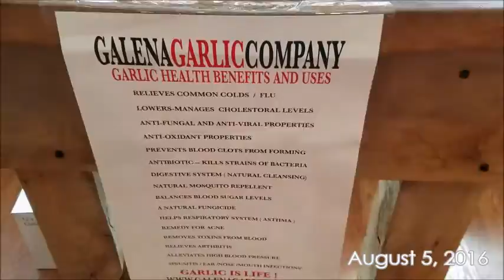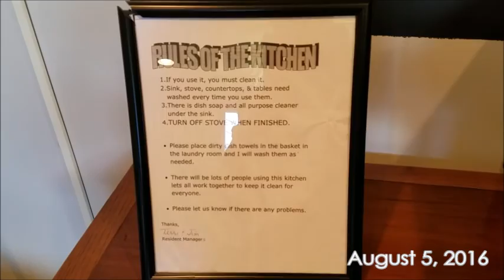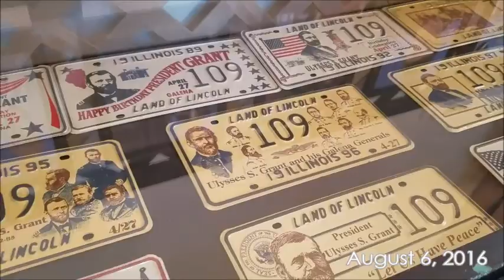Weekend Getaway|Galena,IL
In this video, I share with you my husband and I's trip this weekend to Galena Illinois. It was a nice little getaway in a beautiful historic town. We walked downtown, ate, shop and relaxed.
xo,
Michelle